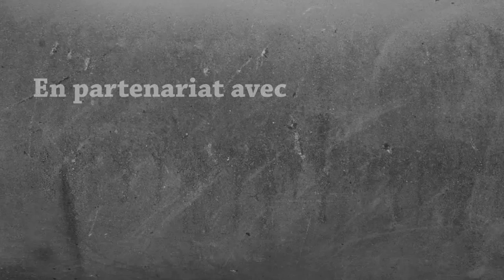Madventure | #23 - Bonne Année Creo !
Un épisode incroyable dans lequel nous partons chasser des trésors avec Creo, et on discute en même temps de nos retrouvailles ainsi que de la prochaine version de Minecraft, la 1.16 (Nether Update).
Un épisode de type Chill qui m'a vraiment manqué :)

⭐ Mes lunettes pour réduire la fatigue et protéger mes yeux des écrans :
-5% en suivant ce lien :